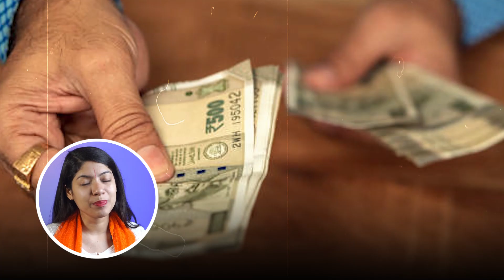7 काला तिल और गुड़ चुपचाप यहाँ रख देना महादेव खुद सारे काम करवा देंगे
7 काला तिल और गुड़ चुपचाप यहाँ रख देना महादेव खुद सारे काम करवा देंगे |